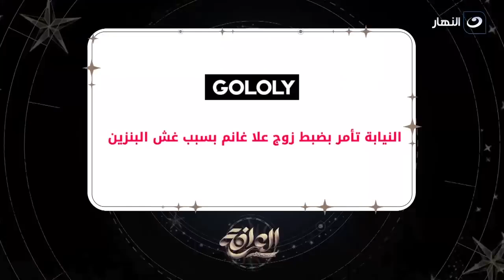خناقة قوية بين علا غانم وبسمة وهبة : " ده اسمها شرشحة وفضايح "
برنامج العرافة تقدمه الإعلامية بسمة وهبة يوميا بعد الإفطار على قناة النهار، تستضيف فيه نجوم الفن في العالم العربي وتطرح عليهم أسئلة في الفن وفي حياتهم الخاصة.
برنامج العرافة يذاع على شاشة النهار تردد 11785 رأسي .. طوال شهر رمضان الساعة 6 مساءً.